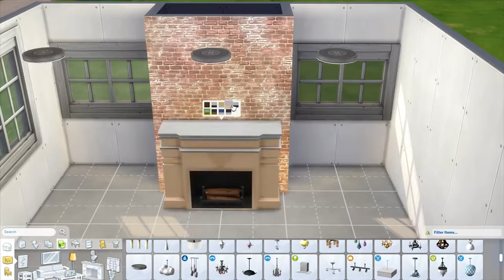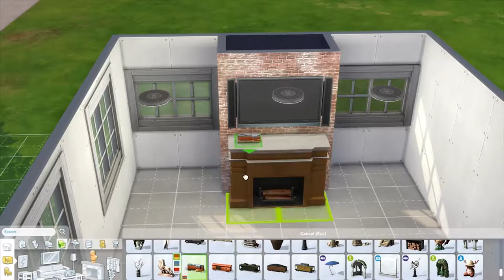European Cottage 2.0 Speed Build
This house is uploaded to the gallery under "European Cottage 2.0"